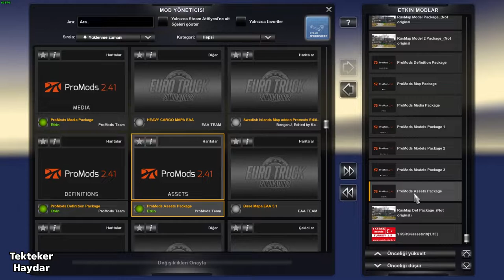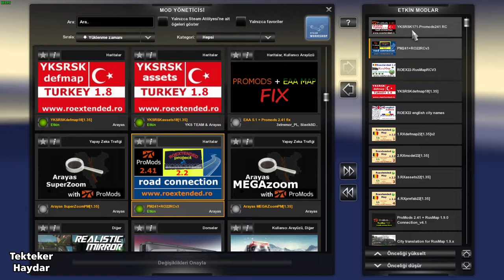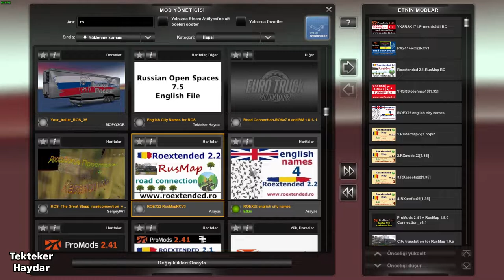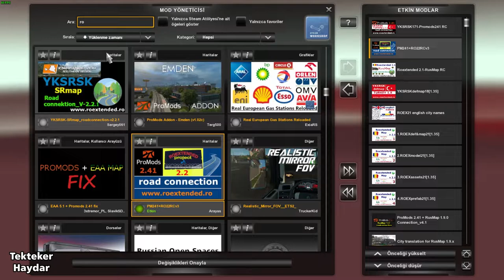ETS2 1.35 DX11 - Roextended 2.2 ve Roextended 2.1 ile kombo harita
Bu videoda Roexteded 2.2 ile kurulan kombo haritaların Roextended 2.1 ile nasıl kurulacağı gösteriliyor.

Bu kombo haritada Promods 2.41, Roextended 2.1 veya Roextended 2.2, YKSRSK Türkiye haritası ve Rusmap 1.9 bulunmaktadır.

İndirme